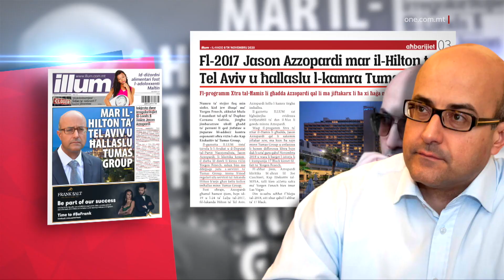MIĊĦUDA T-TALBA GĦALL-ĦELSIEN MILL-ARREST TA’ FENECH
ONE.COM.MT • Il-Qorti ċaħdet talba oħra għall-ħelsien mill-arrest tas-suspettat mandant fil-qtil ta’ Daphne Caruana Galizia, Yorgen Fenech.

Fenech se jgħaddi ġuri akkużat bil-qtil ta’ Caruana Galizia u l-Prosekuzzjoni qed titlob sentenza t’għomor il-ħabs.

FILMAT                     ARKIVJI

Il-Qorti ċaħdet talba oħra għall-ħelsien mill-arrest ta’ Yorgen Fenech.

Fl-għoti tad-deċiżjoni tiegħu, l-Imħallef Giovanni Grixti qal li l-biża’ li Fenech jaħrab mill-pajjiż hija reali u ma tistax tiġi injorata.

Matul il-jum spikkaw attakki fuq l-integrità tal-Imħallef Giovanni Grixti li kellu jagħti d-deċiżjoni tiegħu dwar il-ħelsien mill-arrest.

L-attakk kien immuntat minn Manuel Delia, Simon Busuttil u Jason Azzopardi, b’tal-aħħar kienet tħallsitlu kamra lussuża fl-Iżrael mill-grupp ta’ Yorgen Fenech, beda jsemmi rabtiet li kellu ħaddieħor ma’ ta’ Fenech.

L-Erbgħa Yorgen Fenech tpoġġa taħt kap t’akkuża li jfisser li se jkun qed jgħaddi ġuri fuq il-qtil ta’ Daphne Caruana Galizia.

Il-Prosekuzzjoni qed titlob għal sentenza t’għomor il-ħabs fuq l-allegat involviment tiegħu fl-assassinju ta’ Caruana Galizia.

Il-Prosekuzzjoni qed titlob ukoll sentenza ta’ bejn għoxrin u tletin sena ħabs għall-akkużi li se tixlih bihom b’rabta m’assoċjazzjoni kriminali.
B’dan l-iżvilupp ingħalqet il-kumpilazzjoni ta’ evidenza kontra Fenech iżda skont il-liġi, il-kumpilazzjoni tista’ terġa’ tiftaħ jekk tiġi ppreżentata evidenza ġdida.

L-Erbgħa ukoll xehed id-Deputat Avukat Ġenerali Philip Galea Farrugia xehed li minn fuq id-dark web, Yorgen Fenech xtara grenades magħrufa bħala bombi tal-idejn, machine guns li jisparaw il-velenu, pistoli u mat-tmien mitt balla fost oħrajn.

Fil-Qorti ntqal li s-suspettat mandant fil-qtil ta’ Daphne Caruana Galizia xtara dawn l-armi kollha sena wara l-mewt ta’ Caruana Galizia.

Dr Galea Farrugia xehed li Fenech ħallas għal dawn l-armi bil-Bitcoin.

Intqal li mal-pistoli xtara silencers u anki ssemmiet email li turi li Fenech kien assigurat li l-għoxrin gramma ta’ kimika tossika li ordna kienet telqet minn fein ordnaha biex tasal għand ix-xerrej.